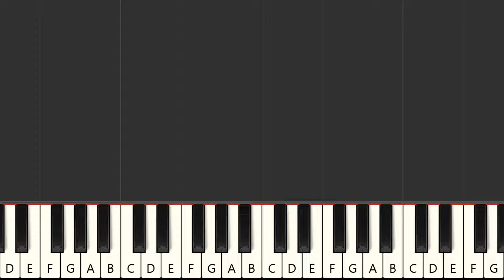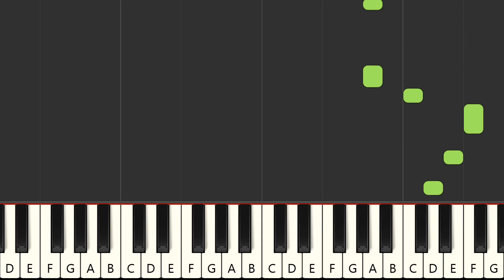Kudd'l von'ne Küste - Truck Stop (PRO MIDI Karaoke INSTRUMENTAL VERSION)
With a MIDI (.mid or .kar), you'll be able to :
- Change sounds
FRANCAIS
* Production à la demande :

ESPANOL
Qué más ? :
- Produce tu propia pista de acompañamiento
- Cambiar sonidos

DEUTSCH
*MIDI-Produktionauf Anfrage